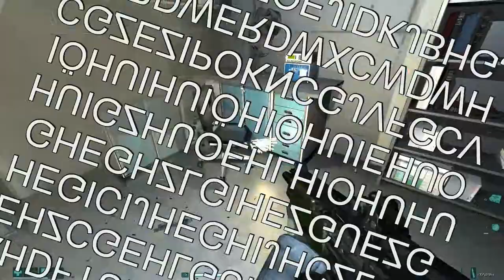F.E.A.R. has some decent secrets...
8/10 would rage again.